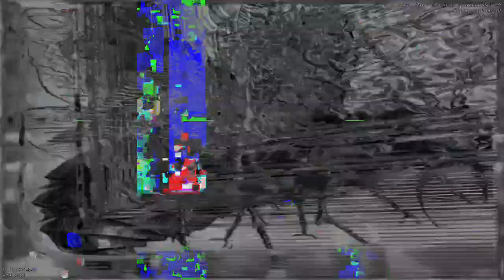[EPILEPSY WARNING] Movie 23 04 21 22h34m15s *Photosensitivity Warning*